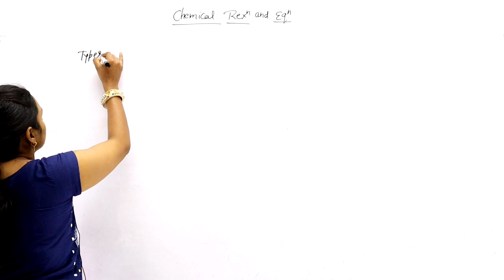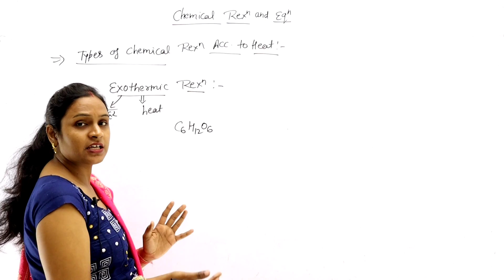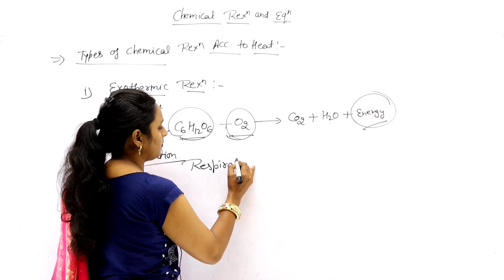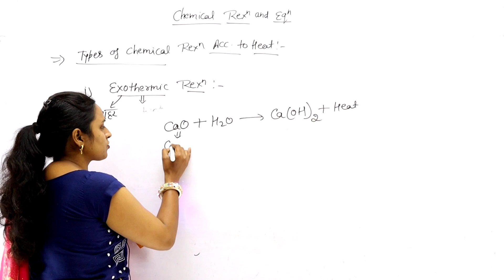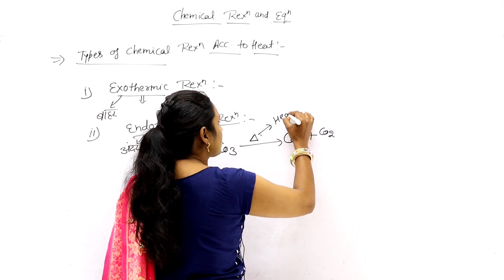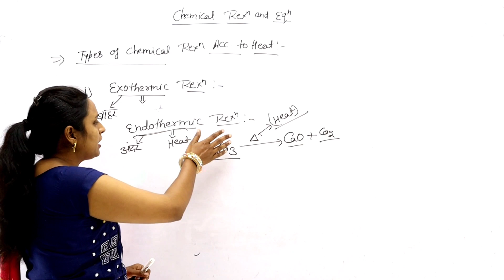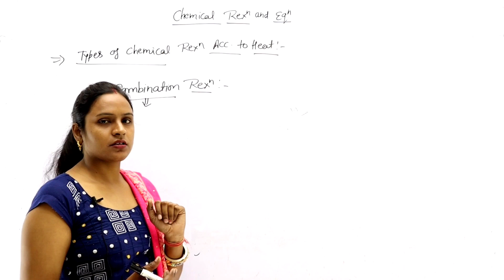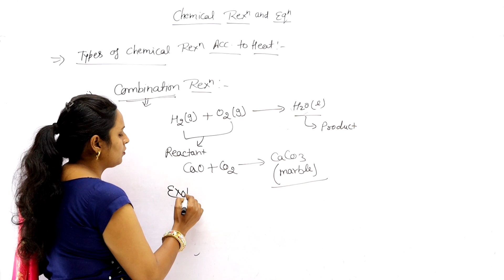Exothermic And Endothermic Reaction | Types Of Chemical Reaction | chemistry class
Hello Dosto!

exothermic and endothermic reaction
exothermic reactions
exothermic and endothermic
exothermic and endothermic reaction class10
exothermic and endothermic
exothermic
exothermic reaction class10
exothermic and endothermic reaction in hindi
exothermic and endothermic reaction class11
exothermic and endothermic
exothermic reaction class10
exothermic and endothermic reaction examples
endothermic reaction
combination reaction
combination reaction class 10
combination reaction examples
combination reaction class11
combination reaction class10th
combination reaction experiment
Active Academy
chemistey class

science class by RITU MAM